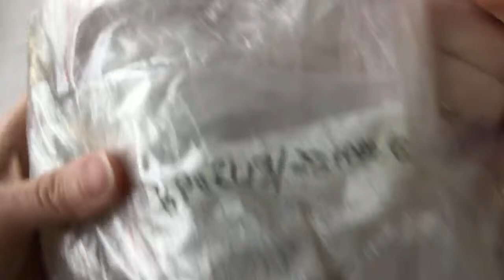▶️ DIY Rubber Tubing Jewelry // Wire Lady TV Ep 150 Livestream Replay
Trouble shooting ideas for 4mm rubber tubing for jewelry making. Wire Lady TV Episode 150 Livestream Replay. Timestamps: Bracelet: 4:10
Earrings w/ beads dangled: 27:50
Earrings w/ beads nestled: 36:45
Ring w/ blue bead: 44:30 (2nd try w/ red bead: 53:40)
Ring w/ wire design: 58:40

Amazon CANADA